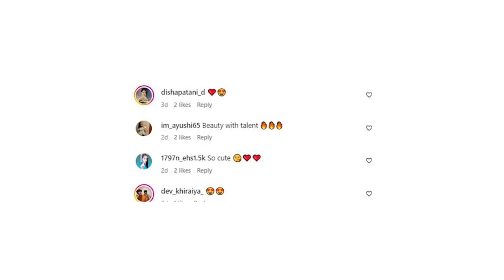Check out actress Disha Patani's casual but sexy airport looks